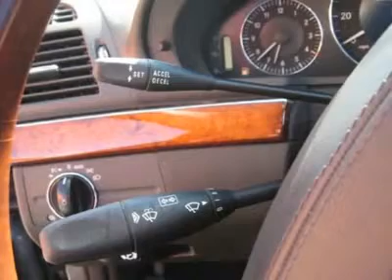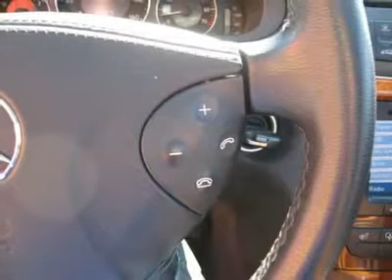2006 MERCEDES-BENZ E-CLASS Jersey City, NJ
2006 MERCEDES-BENZ E-CLASS Jersey City, NJ

Carfax 1-Owner Vehicle - - This 2006 Mercedes-Benz E-Class 4dr E350 4Matic AWD Sedan features a 3.5L V6 FI DOHC 24V 6cyl Gasoline engine. It is equipped with a 5 speed automatic transmission. The vehicle is Flint Grey Metallic with a designo Graphite Leather interior. It is offered As-Is, extended warranty is available.